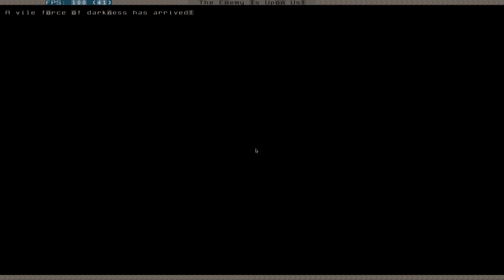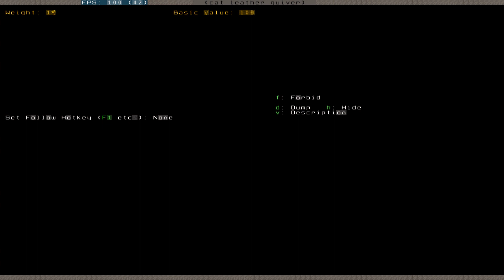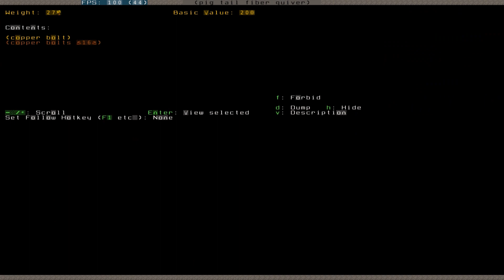Let's Play Dwarf Fortress 183